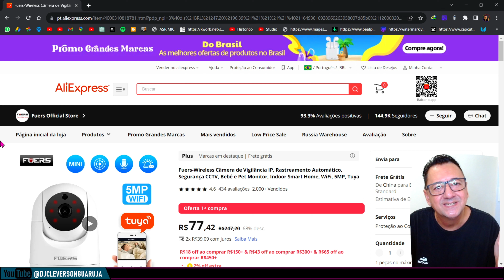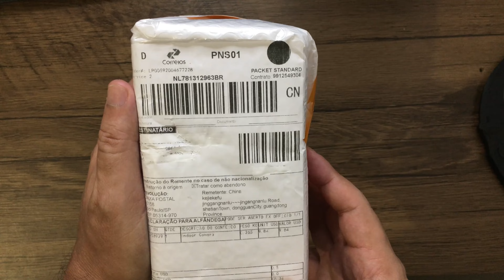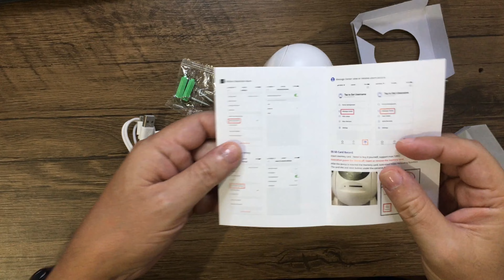Unboxing e configuração CÂMERA de Segurança WIFI BOA e Barata do AliExpress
Olá Amigo, nesse vídeo trago uma CÂMERA de Segurança WIFI BOA e Barata  [ FUERS TUYA ] . Uma câmera de segurança boa e barata pra vigiar sua casa ou qualquer outro espaço. Essa câmera foi importada do AliExpress e não houve taxa . Uma das melhores câmeras Full HD e modo noturno que você pode comprar ..

Link Seguro para compra dessa Câmera

AliExpress
✔ Câmera ip tuya - Fuers 3mp

Amazon
✔ Câmera ip

𝗔𝗽𝗼𝗶𝗲 𝗻𝗼𝘀𝘀𝗼 𝗰𝗮𝗻𝗮𝗹:
✔ DDJ-FLX4 2 decks Rekordbox e Serato DJ Controlador
✔ Fuers-Wireless Câmera de Vigilância IP
✔ Luxceo p200 led fotografia luz rgb
✔ Pioneer DJ DDJ-800 Controlador
✓ Equipamentos para DJs
✔ Xiaomi Mi Band 8
✔ Cabo usb c para usb tipo b 2.0 ugreen
✔ Tela amoled hk8 pro max ultra relógio inteligente
✔ 2023 zd8 ultra max mais relógio inteligente
✔ Mouse Gamer Goojodoq
✔ Câmeras wi-fi
✔ Pendrive e SSD Portátil
✔ Link dos Produtos
✔ Placa Vention USB
✔ Mifa A10 Plus
✔ Link da caixa
✔ Fone Fifine H8
✔ Fone One Odio
✔ BOYA BY-M1

✔ Gostaria de financiar e apoiar este projeto?